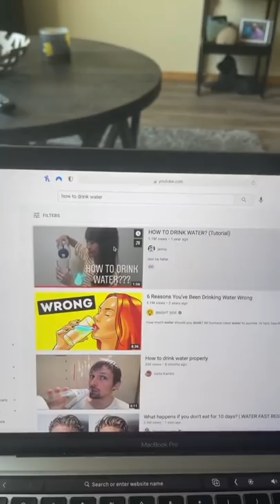How To Drink Water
IB: @vahyneck on TikTok